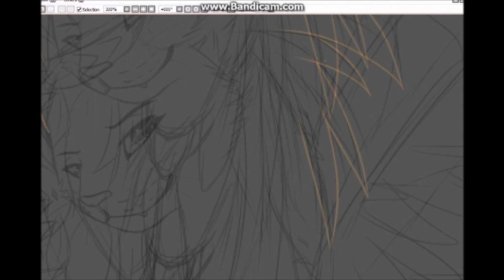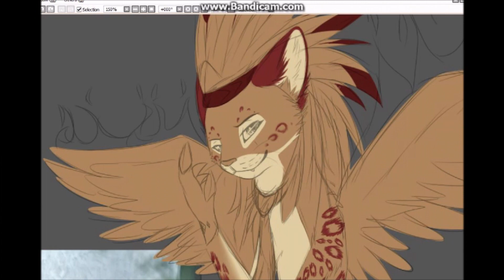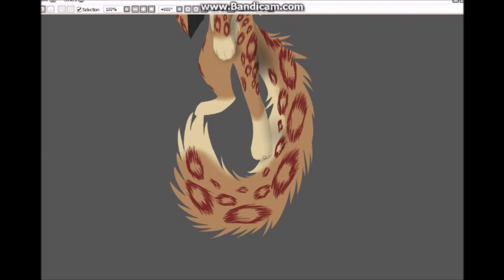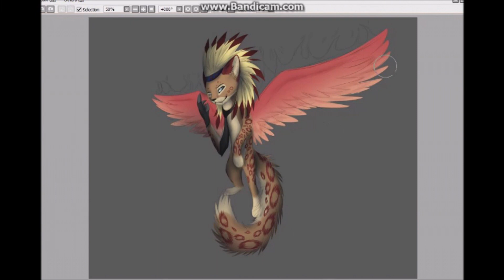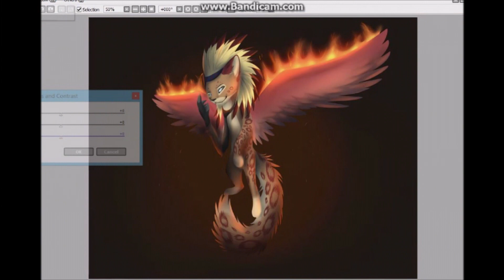Animal jam: Burning fire - Speedpaint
First time doing fire and wings! woo.